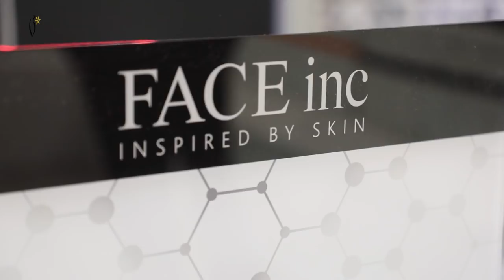FACE INC Event